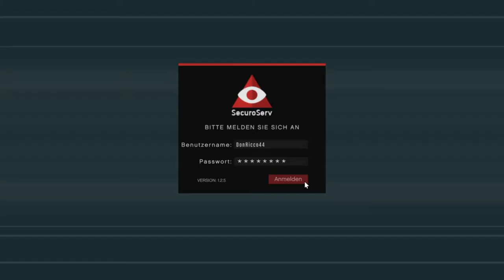GTA V Import/Export #004 Alphacar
GTA V Import/Export DLC